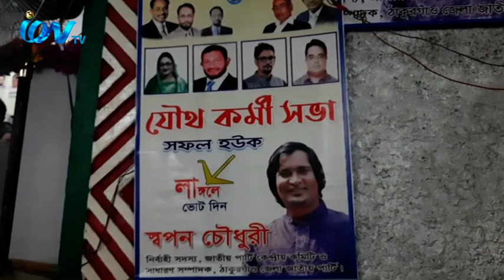ঠাকুরগাঁওয়ে জাতীয় পার্টির যৌথ কর্মীসভা অনুষ্ঠিত হয়েছে।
ঠাকুরগাঁওয়ে জাতীয় পার্টির যৌথ কর্মীসভা অনুষ্ঠিত হয়েছে। শনিবার  ঠাকুরগাঁও মির্জা রুহুল আমিন মিলনায়তনে এ কর্মীসভা অনুষ্ঠিত হয়। সভায় ঠাকুরগাঁও জেলা জাতীয় পার্টির সভাপতি হাফিজ উদ্দীন আহম্মেদের সভাপতিত্বে বক্তব্য রাখেন জাতীয় পার্টির প্রেসিডিয়াম সদস্য ব্যারিস্টার শামিম হায়দার পাটোয়ারী এমপি, জাতীয় পার্টির প্রেসিডিয়াম সদস্য ও রংপুর সিটি কর্পোরেশনের মেয়র মোস্তাফিজুর রহামান, প্রেসিডিয়াম সদস্য নাজমা আখতার এমপি,  ঠাকুরগাঁও জেলা জাতীয় পার্টির সাাধারণ সম্পাদক রেজাউর রাজী স্বপন চৌধুরীসহ অনেকে। যৌথ কর্মীসভায় বক্তারা পার্টির সকল নেতাকর্মীদের সক্রিয়ভাবে পার্টিকে আরও শক্ত ও গতিশীল করে এগিয়ে নিয়ে যাওয়ার অনুরোধ করেন।  এসময় কর্মীসভায় জাতীয় পার্টির কেন্দ্রীয় কমিটির বিভিন্ন নেতারাসহ জেলা জাতীয় পার্টির প্রায় কয়েকশ নেতাকর্মী উপস্থিত ছিলেন।
iON TV
SKY 782